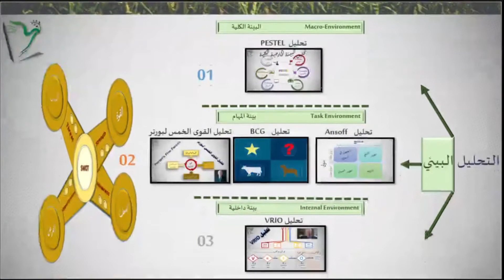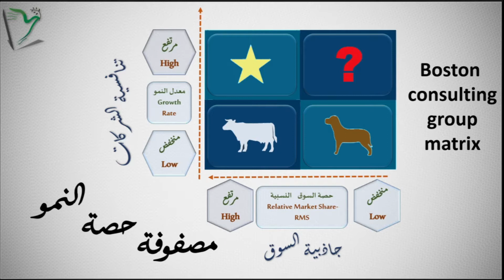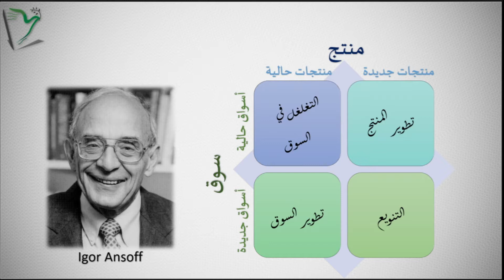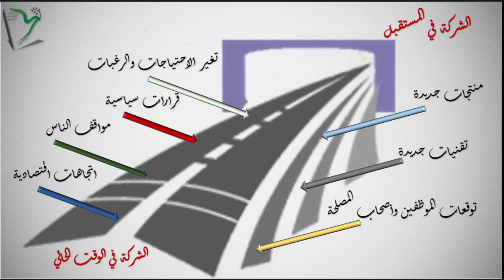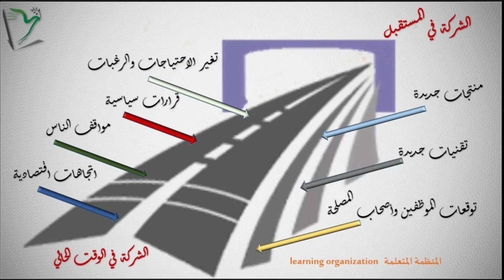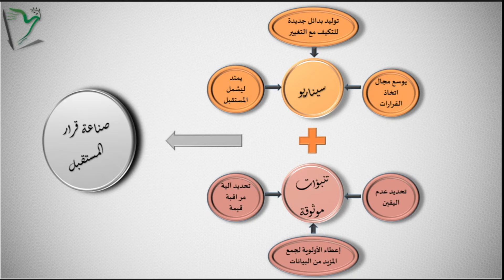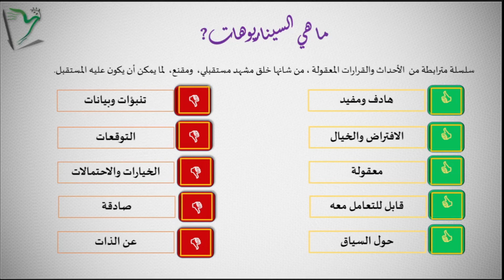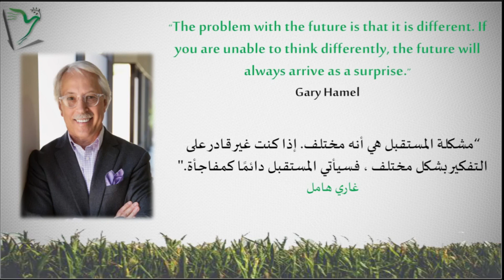F&S-01| تمهيد استشراف المستقبل وإعداد السيناريو: نظرة شاملة لرؤية المستقبل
مرحبًا ! في هذا الفيديو، سنغوص في عالم استشراف المستقبل وإعداد السيناريو، وهي أدوات قوية تساعدنا على فهم المستقبل المحتمل والتخطيط له بشكل أفضل.

سيتعلم المشاهدون في هذا الفيديو ماهية استشراف المستقبل وكيفية تحليل الاتجاهات والتغيرات الحالية للتنبؤ بما سيحدث في المستقبل. سنستعرض أهمية استخدام الأدوات والمنهجيات المختلفة مثل تحليل المشهد، والبحث الاستقصائي، وتوقعات المستقبل لفهم الظروف المتغيرة وتحديد الفرص والتحديات المحتملة.

سنتعرض أيضًا لعملية إعداد السيناريو، التي تساعدنا في بناء مجموعة من السيناريوهات المحتملة للمستقبل، وذلك باستخدام المعلومات المتاحة والتحليل المستند إلى الاحتمالات والتأثيرات المحتملة. سنتناول أيضًا كيفية تقييم هذه السيناريوهات واختيار الأفضل للتخطيط المستقبلي واتخاذ القرارات الاستراتيجية.

بغض النظر عن المجال الذي تعمل فيه، ستجد هذا الفيديو مفيدًا لفهم كيفية استشراف المستقبل وإعداد السيناريو لتحسين استراتيجيتك وتحقيق النجاح. تعلموا كيفية رؤية المستقبل بوضوح وتخطيطه بشكل أفضل من خلال هذا الفيديو المثير والملهم.

نتمنى لكم مشاهدة ممتعة ومفيدة، ونتطلع لأفكاركم وتعليقاتكم حول هذا الموضوع
00:00- مقدمة.
06:45- حول استشراف المستقبل  والتخطيط بالسيناريو.
16:20-تنبؤات باءت لم تتحقق.
20:00- صناعة القرار الإستراتيجي
22:50- ماهي السيناريوهات
26:12- العلاقة بين التخطيط الإستراتيجي والتخطيط بالسيناريو  واستشراف المستقبل.
قناة تهتم بعلم وفن الإدارة، إدارة الحياة الشخصية والعملية، والتفكير الريادي على المستوى الشخصي أو المؤسسي،  تسعى لإدارة المعرفة الصريحة والضمنية، وتحرص على توفير إجابات عن أسئلة رائجة من قبيل: كيف هو التميز المؤسسي، ما المطلوب عمله لتحقيق مستويات عالية من التفوق والتميز، ما هي الأعمال والأساليب المطلوب عملها ، سواء من تخطيط ، تنفيذ، تقييم او تحسين وتطوير. وكيف يمكن تسخير الإبتكار والإبداع لتطوير العمليات الأساسية، والوظائف الإدارية، وتحقيق التنافسية والقيمة المضافة.